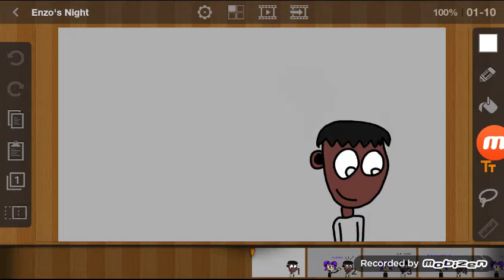Enzo's Night Meme (READ DESC.)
Since you've bothered reading this. Then sure you may ship. But, do NOT go too far! Unless you are a cunt.